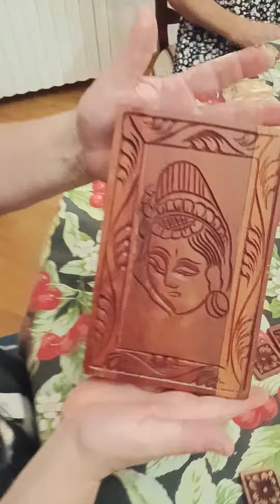il libro dei sogni di terminator